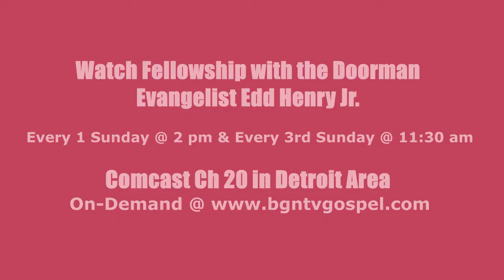Fellowship with the Doorman | Evangelist Edd Henry Jr | Sugar Chile Robinson | January 1, 2017